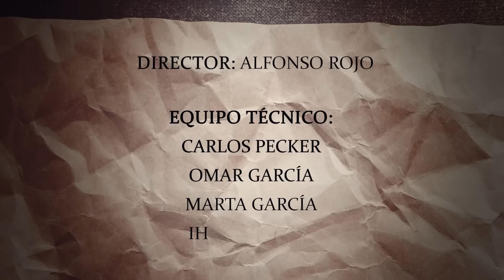Miguel A.Valverde (PP) retrata a Page: “Más entretenido en titulares contra Sánchez que en gobernar”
Miguel Ángel Valverde (Ciudad Real, 1970) es político y miembro del Partido Popular. Ha sido Senador por Ciudad Real y actualmente es el presidente de la diputación de Ciudad Real y alcalde de Bolaño de Calatrava.

Es el protagonista de Tiempo de Hablar, el programa de entrevistas del director de Periodista Digital, Alfonso Rojo.

En su visita al plató de este digital ha tenido una interesante conversación con el director de este medio, que dejado muchas frases interesantes:

“A nivel local, regional y nacional se vio la voluntad de cambio”
“Page ha logrado confundir al electorado con su falsa guerra con Sánchez”
“Page hoy no tendría el respaldo que tuvo en las pasadas elecciones”
“Page invierte mucho dinero en los medios de comunicación, 50-60 millones de euros”
“Para mí el cargo más importante es ser alcalde de mi ciudad, aunque es el cargo más duro”
“Ser presidente de la diputación es ser el alcalde de los alcaldes”
“Sánchez estaba dispuesto a acabar con las diputaciones”
“Las diputaciones son esenciales en las comunidades pluriprovinciales”
“Veo a Page más entretenido en sacar titulares contra Sánchez que en gobernar Castilla-La Mancha”
“En Castilla-La Mancha hace falta un cambio de gobierno”
“Focalizamos las cosas en el presidente pero es todo un partido, el PSOE está entregado a Sánchez”
“El PSOE desde Zapatero se ha dedicado a crear muros entre españoles”
“El caso Koldo puede ser el detonante para un adelanto electoral”
“Es muy difícil gobernar con aliados como los que tiene Pedro Sánchez”
“Esta Legislatura no puede durar más de un año”